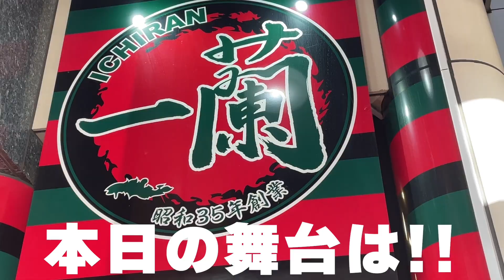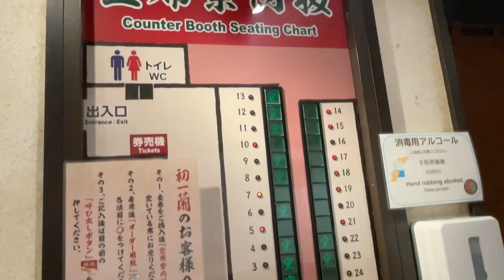【一蘭】ラーメンとビール、丼ぶりまで食べて人生初の一蘭にて大感動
うおおおおお🍜何より店員さんたちの接客すごぃ・・しかも何よりチャーシュー丼うますぎ！！！

ほぼ毎日飲酒動画してるよ〜

＠alcohol.2

＠rioch.youtube

＠0518Pp